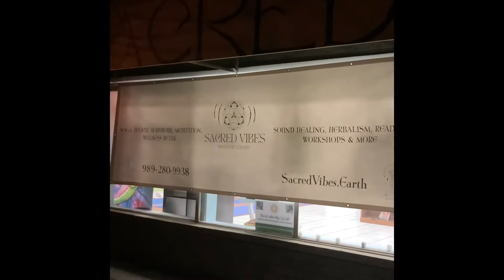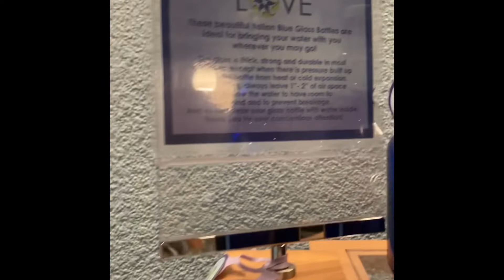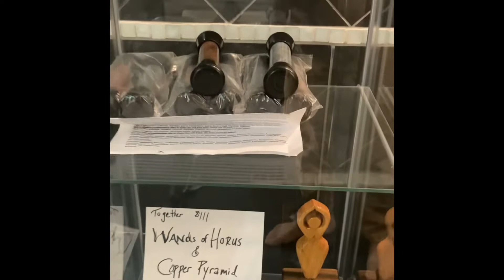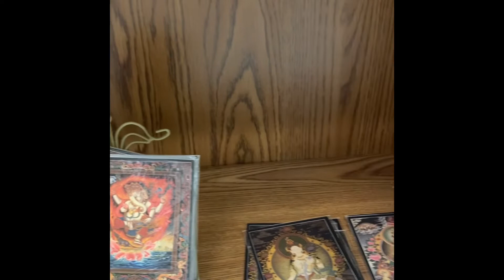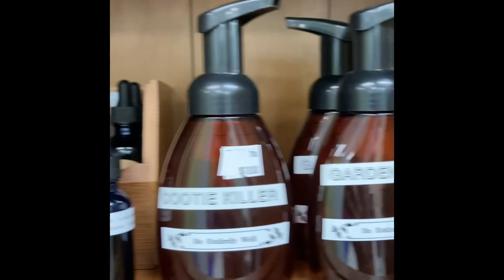NOW OPEN Sacred Vibes Wholistic Center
And this is just the Yoga & Retail Space.